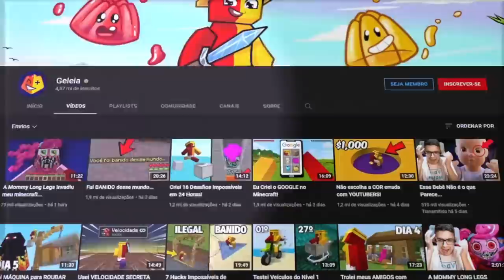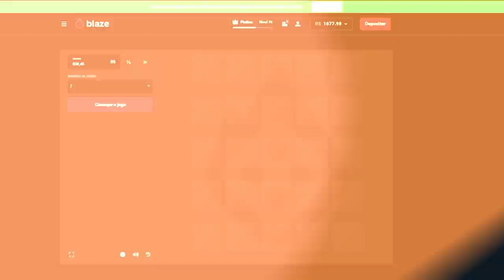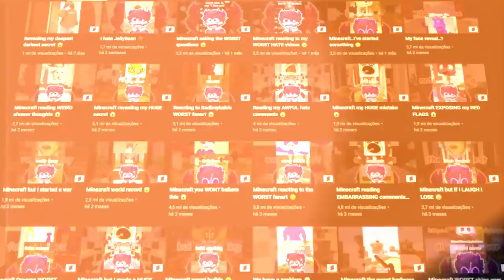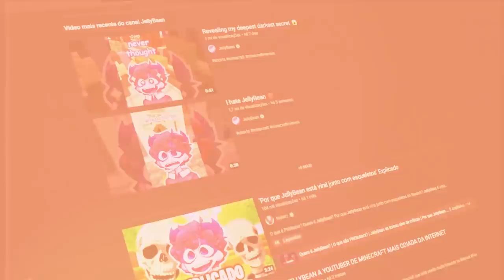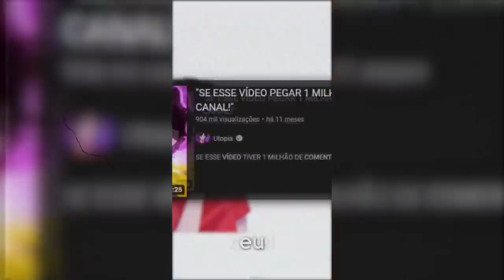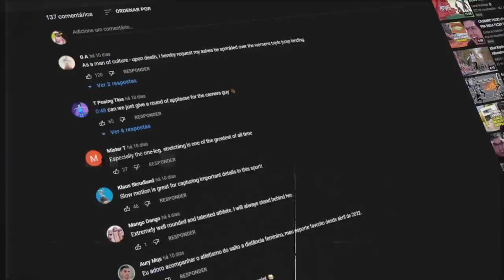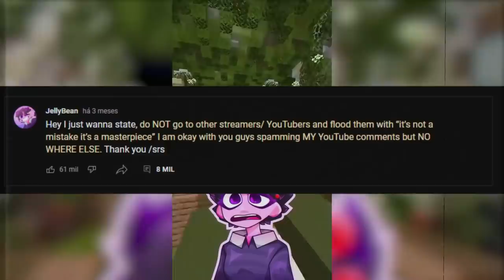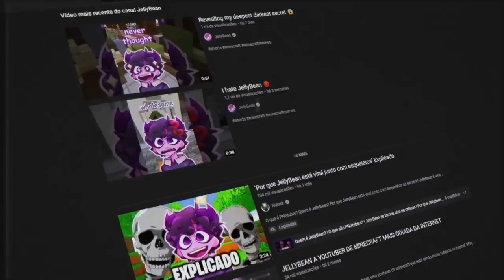ISSO PODERIA ACONTECER COM QUALQUER UM...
📀 Sobre o video: Tem vários youtubers de Minecraft no Brasil, como o Geleia, Athos, Problems e etc. Mas e se eles começassem a sofrer hate de graça, do nada? tá acontecendo com uma  youtuber gringa chamada JellyBean, e o vídeo é sobre isso.